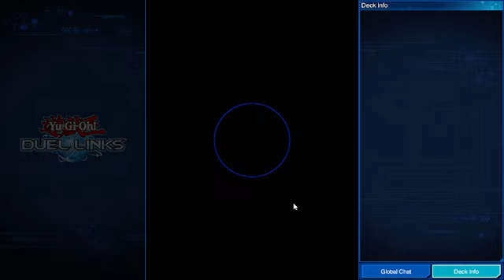Rio's Terrifying Vegetables 10 - I Have Plans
I posted the roster of everyone on the list of people I'm willing to duel and Sartorius is listed there, because obviously, I'm not Chazz. If anyone actually thinks I'm actually tired of dueling Sartorius, that's just a joke. I'd like to do his event as well. It just doesn't bug me as much that I missed his.

Yami Marik: You love your Amazonesses, don't you? In this shadow game, how does it feel to have them as your enemy? They've turned against you and there is no escape.

Tyranno was level 30, not level 20. Also, "not as good as the Sarge." Well, okay, Tyranno. Chazz is a lower level, so judging by RPG standards, that's true. Outside of RPG logic, Jaden has protagonist privileges, which means Jaden's deck has more support. He gets more wins too, because duh. Protagonist. Of course Jaden is better.

There's nothing more I can really do with Jaden, but that doesn't stop me from playing as Jaden. We all know this information without me having to say it.

Jesse/Yubel when? Come on, Duel Links. Maybe tell us the lore on how Yubel got that outfit for Jesse. Real talk. Jesse's a minor, Yubel. That kind of outfit is better for an adult. Though, when I was a minor, do you really think I cared about this? I thought Jesse looked better in the outfit Yubel gave him. I'm only criticizing it now, because I have respect for Jesse that didn't exist when I was a minor.

I'm starting to wonder what I thought of Yubel in high school. Since all I cared about at the time was Yami Marik, I doubt I paid much attention to them, but did I at least have an opinion of some kind? I'm unsure and I can't remember. Recency bias is a curse.